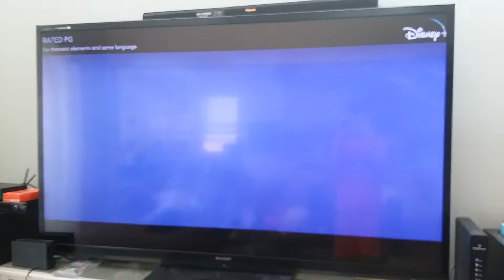Disney+ Original / Disney / Pixar Animation Studios (2020)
Taken from the Disney+ Prints of "Soul" (2020)